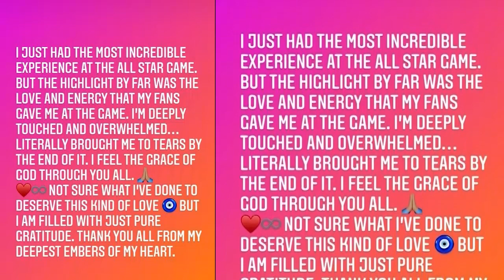Ranveer Singh हुए NBA All Star Game में शामिल, खिलाड़ी Tacko Fall के साथ तस्वीर शेयर कर कही ये बात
बॉलीवुड एक्टर रणवीर सिंह (Ranveer Singh ) ने क्लीवलैंड (Cleveland) में मशीन गन केली, मैट जेम्स, एल्हादजी टैको फॉल, जिमी एलन समेत कई हस्तियों के साथ एनबीए ऑल-स्टार गेम (NBA All Star Game) खेला. उन्होंने खेल की कई तस्वीरें फैंस के साथ शेयर कर उन्हें अपना अनुभव भी बताया.

रणवीर ने इंस्टाग्राम पर बास्केटबॉल कोर्ट से एक फोटो शेयर की जिसमें वह खिलाड़ी टैको फॉल (Tacko Fall) से बातचीत करते नजर आ रहे हैं. फोटो शेयर करते हुए एक्टर ने लिखा, "मैच से पहले के कुछ टिप्स किसी और से नहीं बल्कि खुद मेरे मैन मिस्टर टैको फॉल से मिले." रणवीर ने टैको फॉल की ऊंचाई की ओर इशारा करते हुए पूछा, "मैं इस आदमी के सामने गोल कैसे करूं?" अभिनेता ने क्लीवलैंड कैवेलियर्स को प्यार देने के लिए धन्यवाद दिया.

उन्होंने अपनी इंस्टा स्टोरी पर एक नोट शेयर करते हुए लिखा-"ऑल-स्टार गेम में मेरा अनुभव "अविश्वसनीय" रहा और इस कार्यक्रम के दौरान मिले प्यार से बेहद खुश हूं. ऑल-स्टार गेम में सबसे अविश्वसनीय अनुभव था. लेकिन अब तक का मुख्य आकर्षण वो प्यार और ऊर्जा है, जो मेरे फैंस ने मुझे खेल में दी थी. मैं बेहद शुक्रगुजार हूं. इसके अंत में मैं भावुक हो गया था. मुझे नहीं पता कि मैंने इस तरह के प्यार के लायक क्या किया है, लेकिन मैं कृतज्ञता से भर गया हूं.

रणवीर को आखिरी बार कबीर खान की फिल्म 83 में देखा गया था, और अब उनकी कई फिल्में लाइन में हैं. इनमें जयेशभाई जोरदार, सर्कस, रॉकी और रानी की प्रेम कहानी समेत कई फिल्में शामिल हैं.